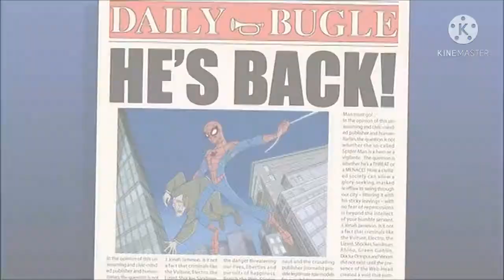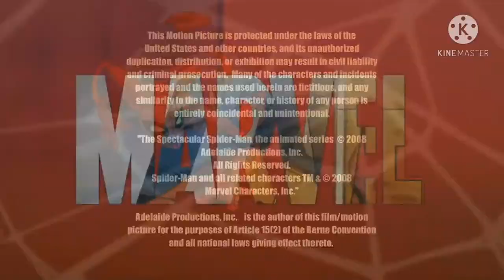Spectacular spiderman S3 E11